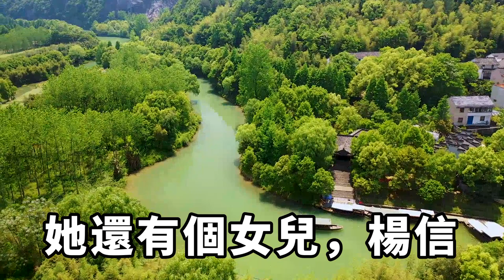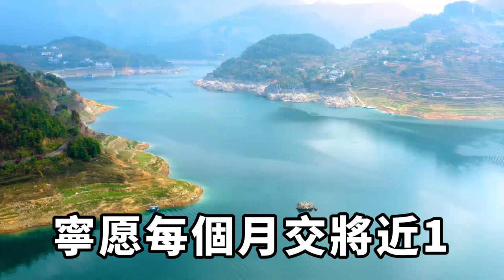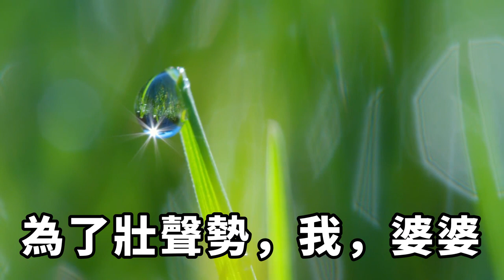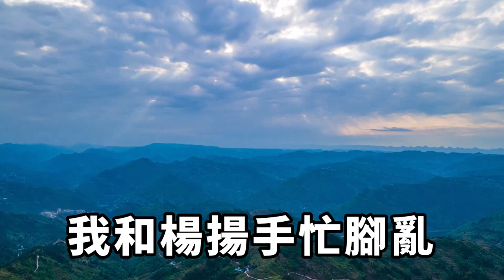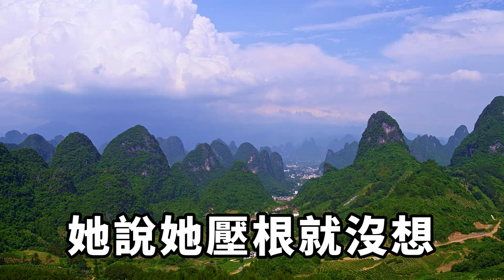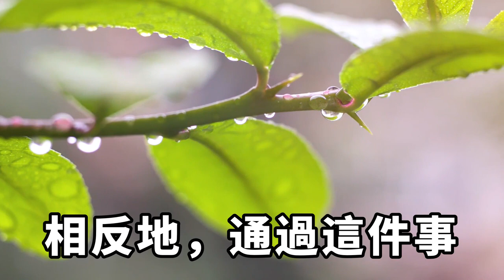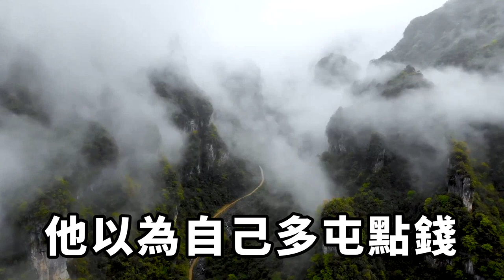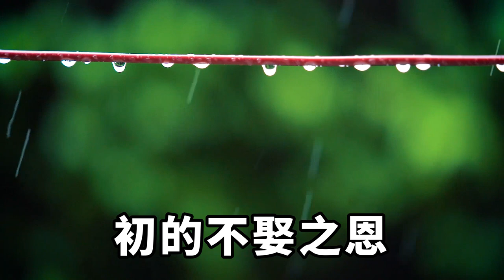我剛到婆婆家吃飯,就見小姑子火急火燎的回來了,隨後一個女人說她勾引男人,得知真相後只覺得那男人渣男,老公做了件事讓我意想不到【印象馆陶】落日溫情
我剛到婆婆家吃飯,就見小姑子火急火燎的回來了,隨後一個女人說她勾引男人,得知真相後只覺得那男人渣男,老公做了件事讓我意想不到